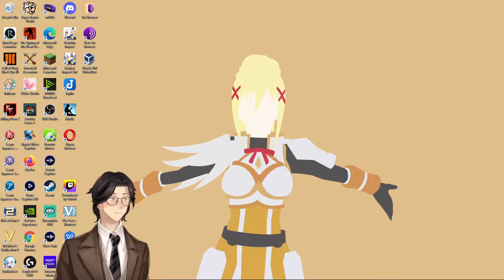What the Tortoise Said to Achilles By Lewis Carroll: Genshin Impact: Audiobook Gaming